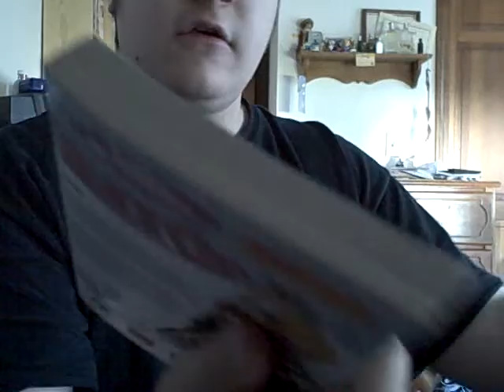New Review System Test- featuring Black Cat vol 1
Forgive the crappy cuts, I was sneezing alot.